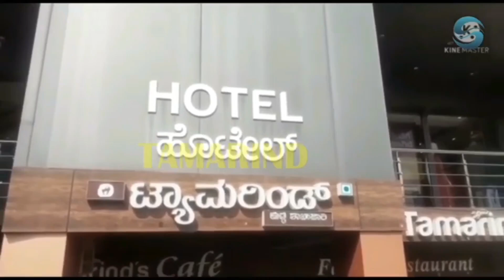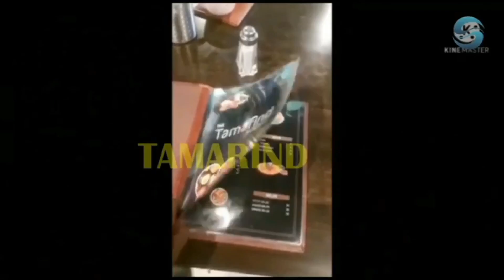mixed her urine in cooking food#ashamed youtube news#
News#Gaziabada#women mixed her urine in cooking food#ashamed youtube news#youtubeshorts